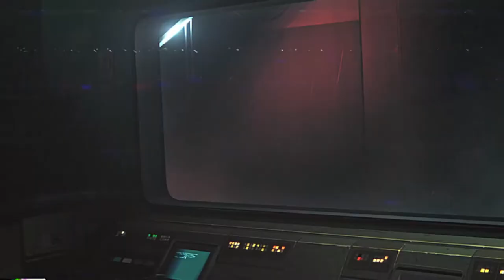Carrion ‘Become the Monster’ Launch Trailer Revealed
Game company Devolver Digital and developer Phobia Game Studio recently released the official launch trailer for upcoming video game Carrion